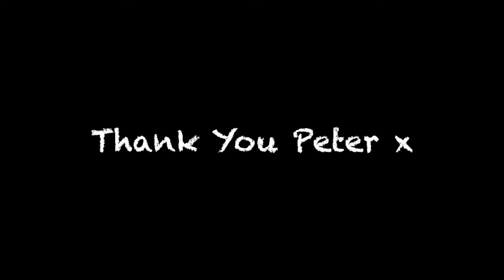Twelfth Doctor | DOCTOR WHO | Remember Me This Way | AdventCalendar2017: Day 24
📽️ Twelfth Doctor | DOCTOR WHO | Remember Me This Way | Advent Calendar 2017: Day 24

DOCTOR WHO: Twice Upon A Time (Tomorrow...)

🎬 Video Clips ©
• Doctor Who: Series 8 (2014) | BBC
• Doctor Who: Series 9 (2015) | BBC
• Doctor Who: Series 10 (2017) | BBC

🎼 Music ©
• Remember Me This Way | Jordan Hill | Casper (1995) OST
• Dead Island [Video Game] | Official Trailer Theme

🎞️ Editing Software:
• iMovie (Mac)

⏰ Editing Length Time:
• 4hrs - 5hrs

All rights to the property of DOCTOR WHO belong to BBC Worldwide.